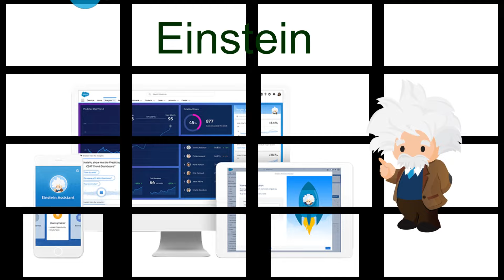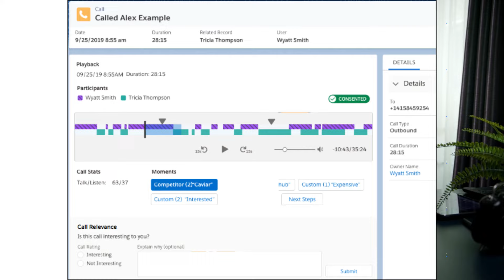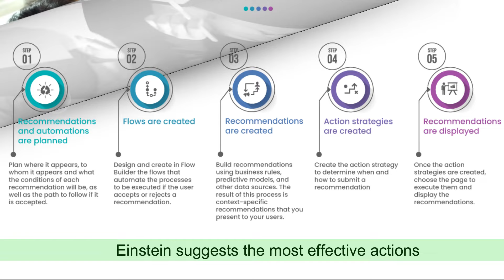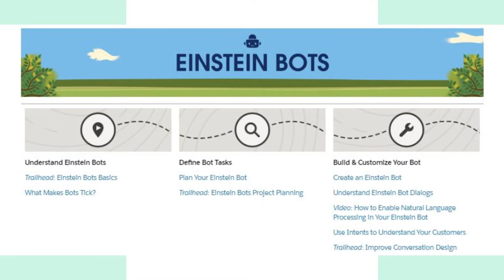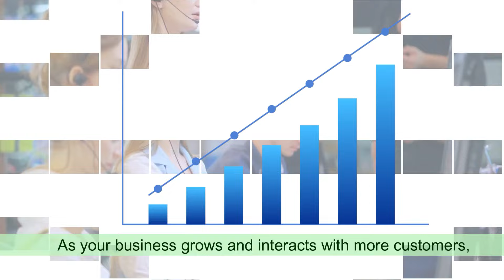Salesforce Einstein an Introduction to AI in CRM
Salesforce Einstein: Discover AI in CRM
Learn how Salesforce Einstein revolutionizes CRM with artificial intelligence (AI). With advanced machine learning algorithms, Einstein analyzes data to provide valuable insights, predictive lead scoring, and intelligent forecasting. It delivers personalized experiences and recommendations, while its voice-activated AI assistant enhances productivity. Experience the power of AI in customer relationship management with Salesforce Einstein.
Watch now to unlock the future of CRM.